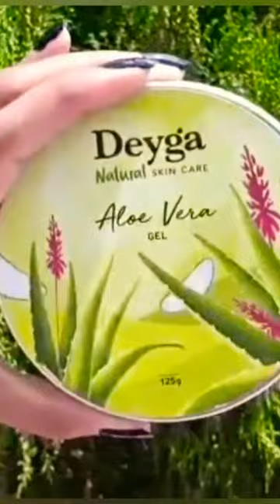deyga Aloe vera gel#deyga#aloeveragel